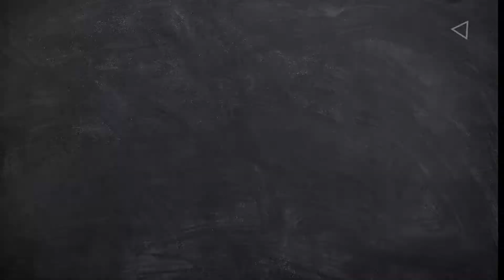Finishing Up Some Necessary Quest Pathfinder: Wrath of the Righteous Episode #11 (Min Commentary)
Episode eleven of stream footage from Twitch

More about Pathfinder: Wrath of the Righteous
The nation of Mendev has been fighting a series of wars against the Worldwound, a magical anomaly that allows demons to travel from their home in the Abyss to the mortal world. These wars, called crusades, have been slowly losing ground, primarily because demons killed in the mortal world simply return to life in the Abyss.

The player controls a citizen of the city of Kenabres, on Mendev's border. After surviving an attack on Kenabres by the Demon Lord Deskari, the player-character discovers that they have strange magical "mythic powers" from an unknown source. After driving the demons out of Kenabres, the player-character is appointed Commander of the Fifth Crusade by Queen Galfrey of Mendev.

The Commander must deploy armies against the demonic forces while also trying to find out how to close the Worldwound. They retake territory around the Worldwound and recruit various individuals to their party. Their mythic powers grow, setting them onto one of several "mythic paths" such as becoming an angel, trickster or lich. The chosen mythic path significantly affects the Commander's abilities, leadership style, and personal fate.